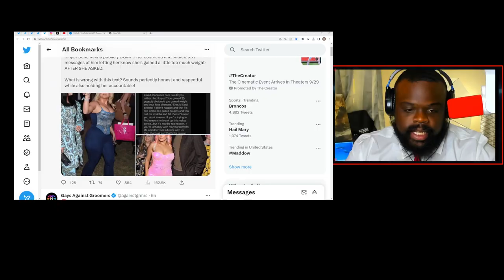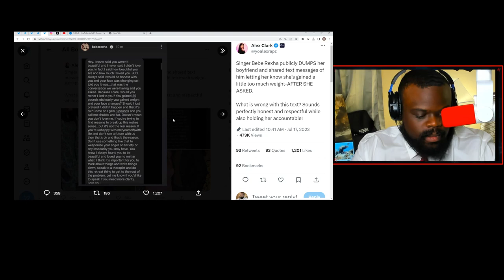Bebe Rhexa Leaves BF Because He Said She’s Fat